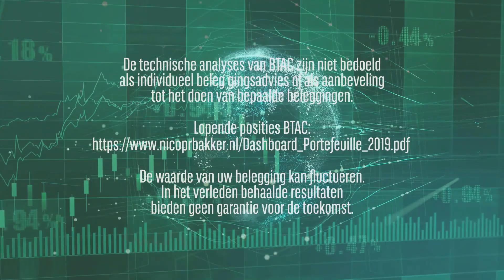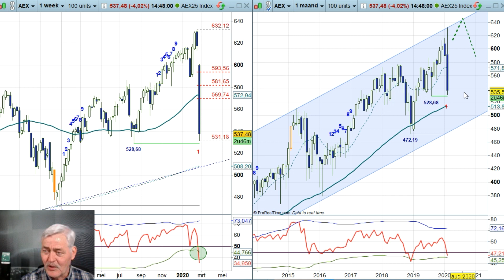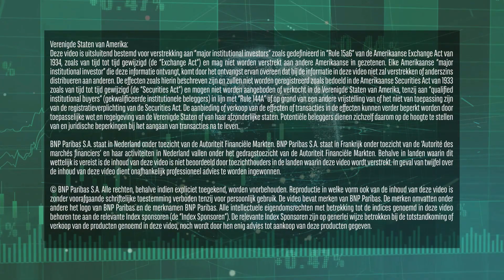AEX week 9 en maand 2 2020 - Nico Bakker - Daily Charts BNP Paribas Markets